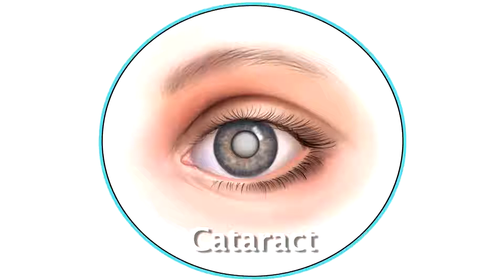What Are Cataracts - Dr. Charu Tyagi explains Cataract Symptoms, Prevention and Treatment Options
A cataract is a dense, cloudy area that forms in the lens of the eye. A cataract begins when proteins in the eye form clumps that prevent the lens from sending clear images to the retina. The retina works by converting the light that comes through the lens into signals. It sends the signals to the optic nerve, which carries them to the brain.
It develops slowly and eventually interferes with your vision. You might end up with cataracts in both eyes, but they usually don’t form at the same time. Cataracts are common in older people.
Common symptoms of cataracts include:
- blurry vision
- trouble seeing at night
- seeing colors as faded
- increased sensitivity to glare
- halos surrounding lights
- double vision in the affected eye
- a need for frequent changes in prescription glasses
Watch this video to know all about Cataract by renowned Eye Doctor - Dr. Charu Tyagi.